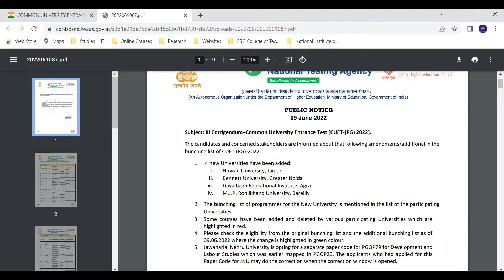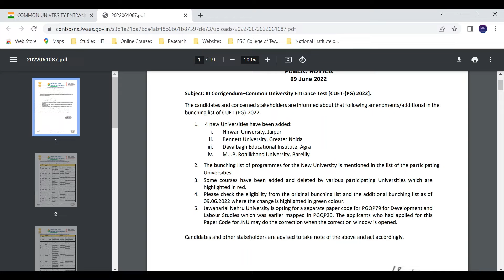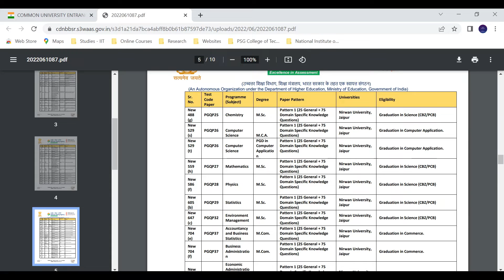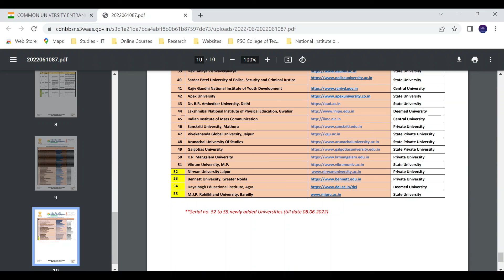CUET (PG) 2022 Update – 4 Universities added & their details Explained - Tamil | Physics Maanavan